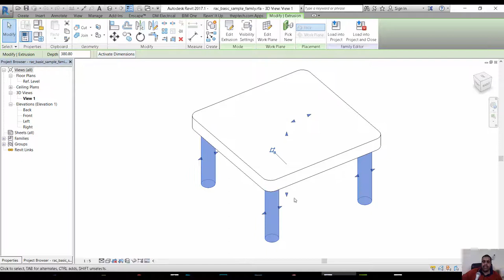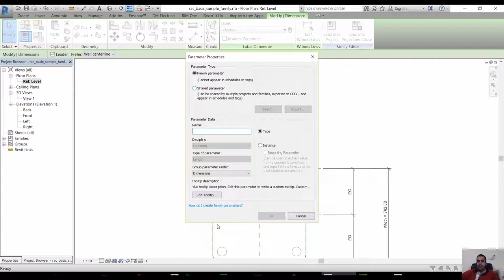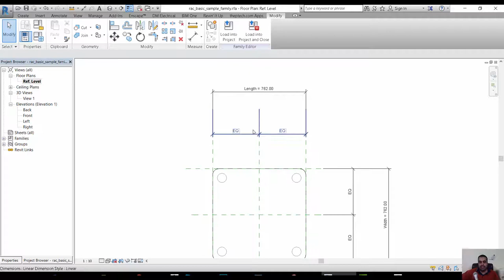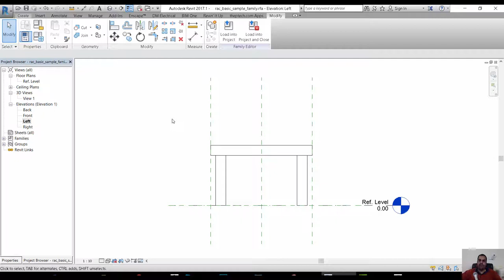عمل الفاميلى فى الريفيت باستخدم البارمتر ايه وظيفتها